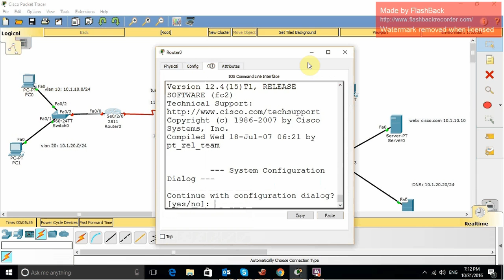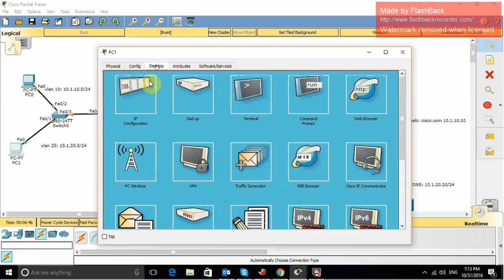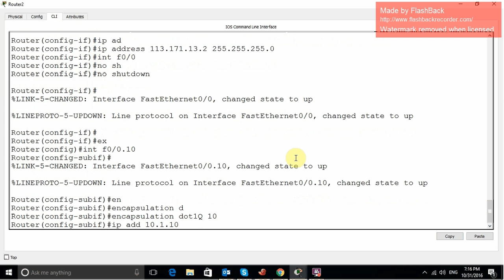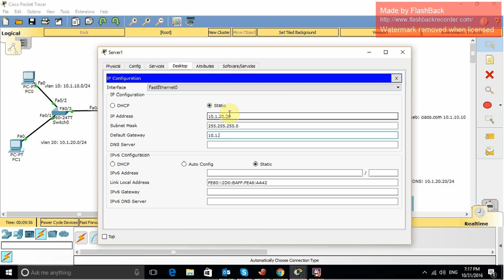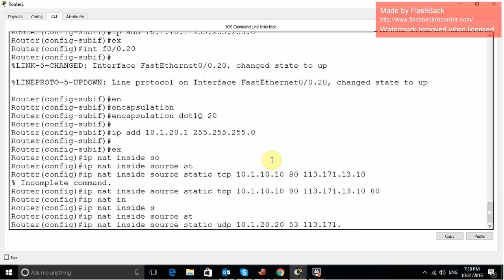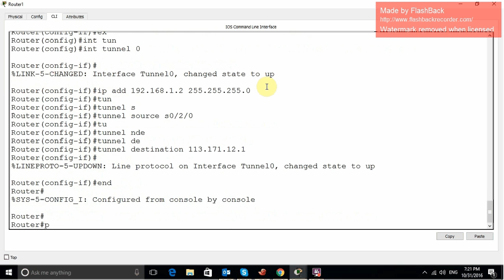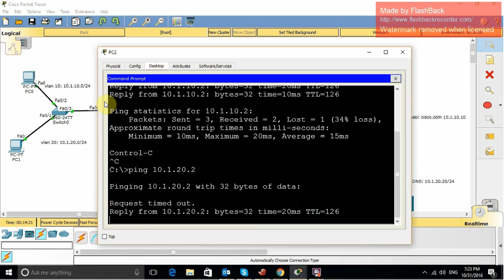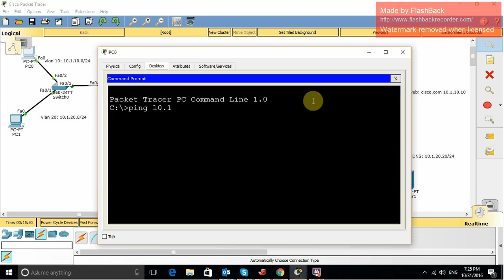Frame relay VPN NAT31 10